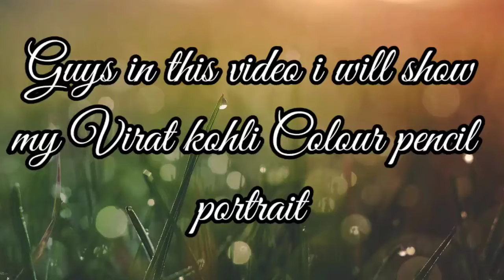virath kolhi colour pencil drawing